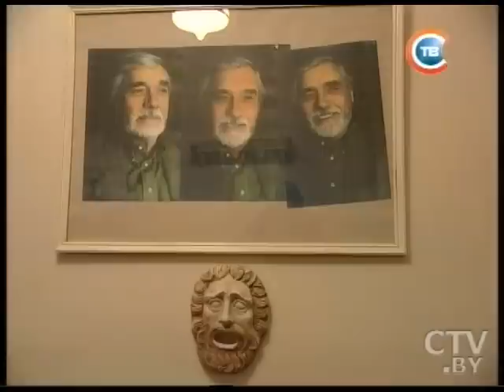CTV.BY: Новости "24 часа" за 19.30 05.02.2015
94 дня до Великой Победы: 5 февраля 1945 года бои шли в районе немецкого Кинизберга
Фермер из Шкловского района ведет хозяйство, добровольное перевоспитывает бездельников и возит сельских детей в школу
Убийство Юлии Соломатиной: оглашение приговора заняло почти три часа, люди теряли сознание
Лилия Ананич: В Беларуси создана по-настоящему действенная правовая база для контроля за распространяемой прессой информацией